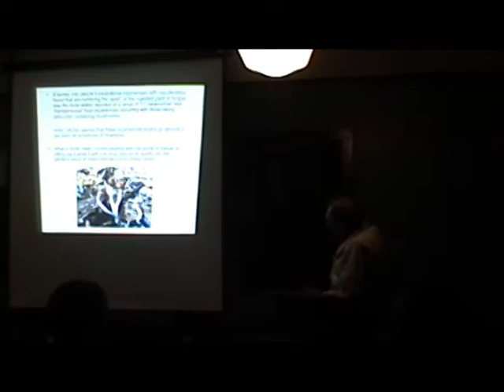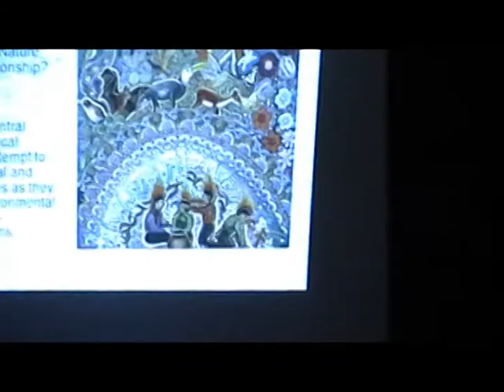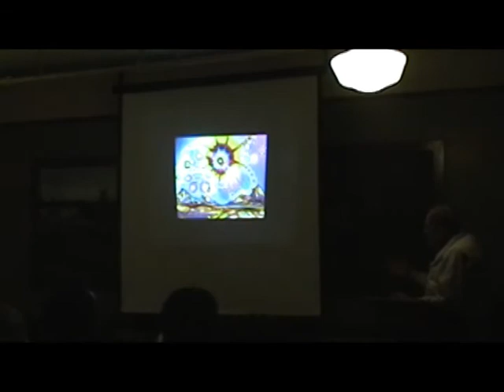Stanley Krippner "Practices and Technologies Toward Remembering" @ SAC Conference 2008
Society For the Anthropology of Consciousness Conference 2008
Portland, Oregon

Stanley Krippner is one of the revered elders of the transpersonal psychology movement. A longtime personal friend of Albert Hoffman, inventor of LSD, Krippner has published dozens of books and articles, and edited numerous journals on dream psychology, mythology, and the investigation of paranormal phenomena. He is here presenting some of his thoughts on our "split" from nature, the human discovery of lsd, indigenous psychologies, and the prospects of some trends in contemporary politics.